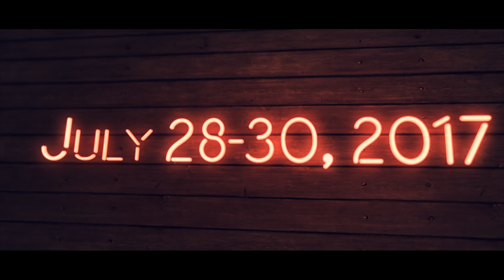BoS PRIDE Trailer Feeling Dirty